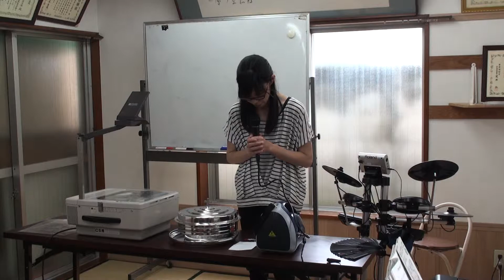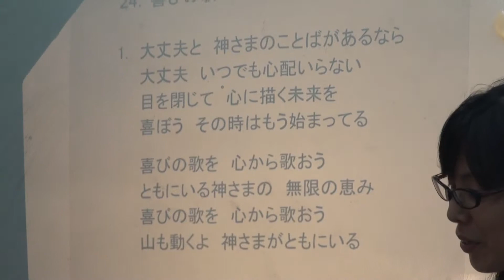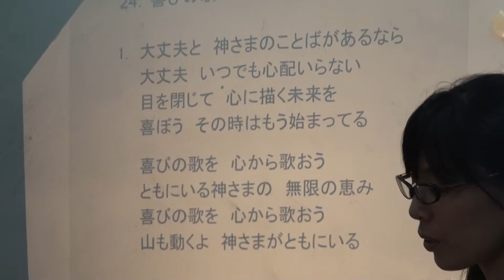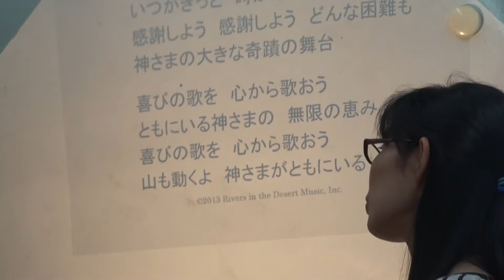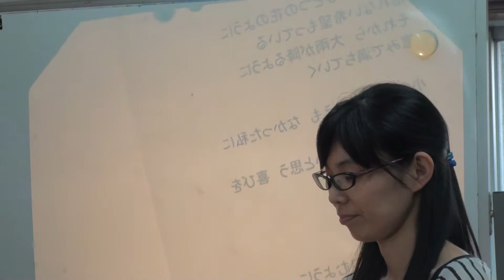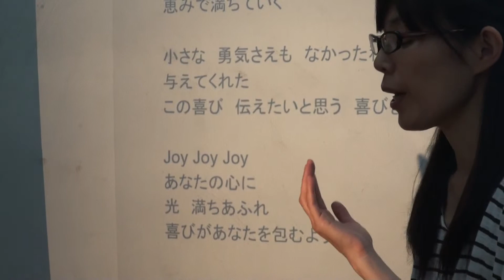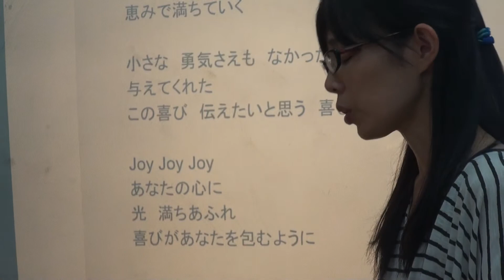14/06/29_cs_worship